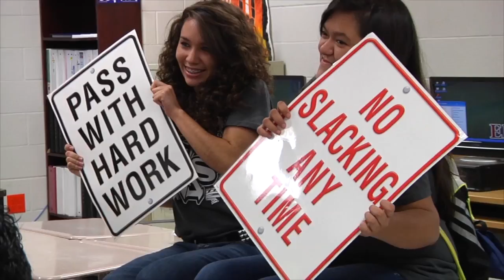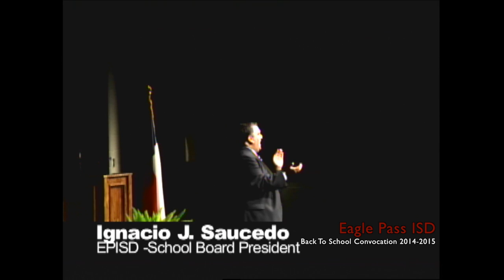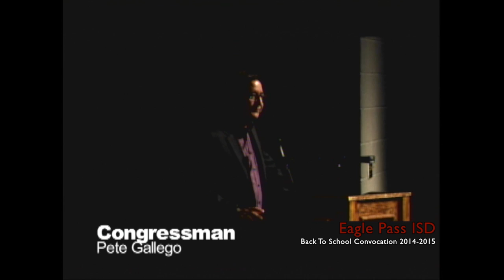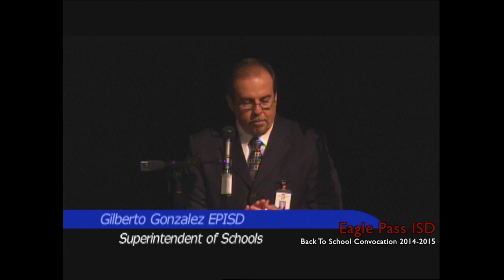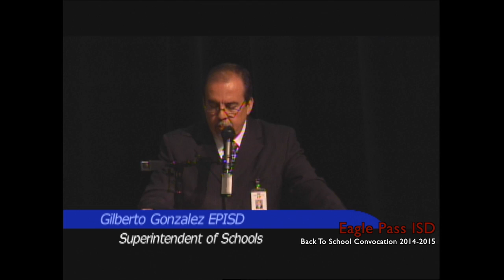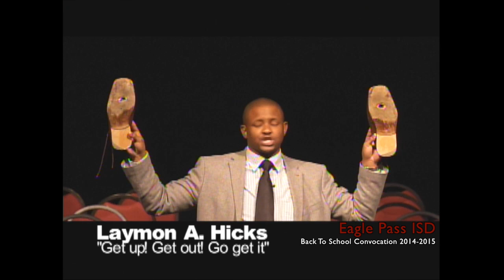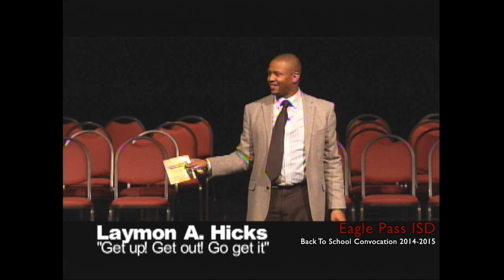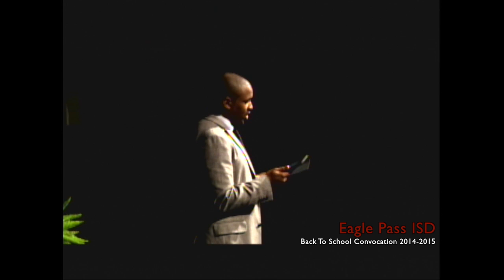Eagle Pass ISD Back To School Convocation 2014 2015